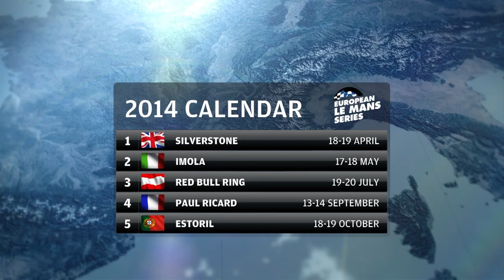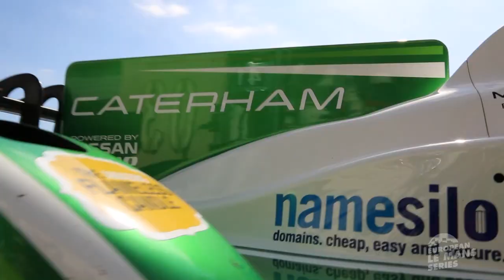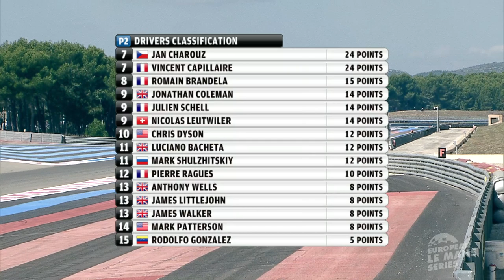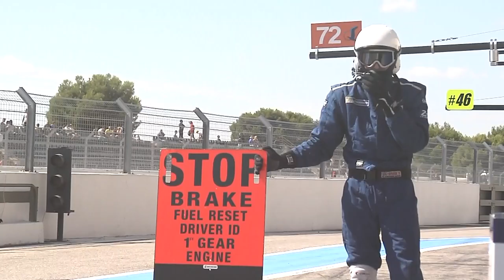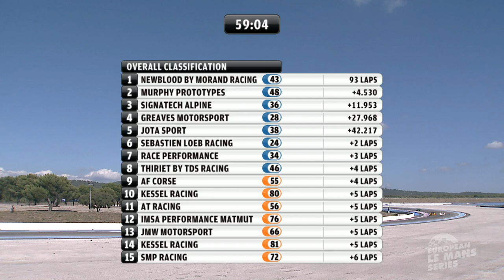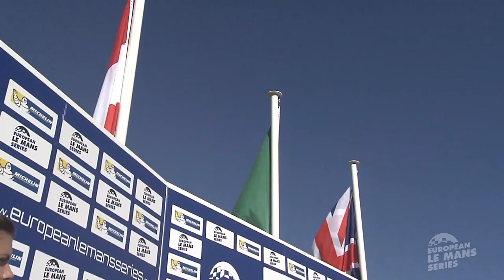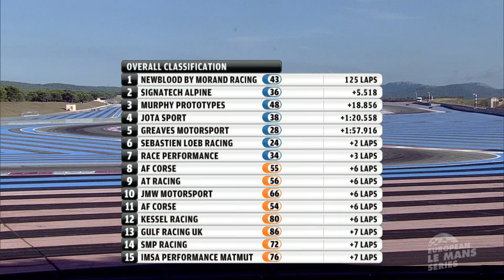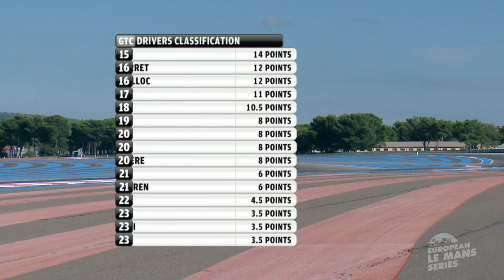2014 4 Hours of Le Castellet - Full race replay!